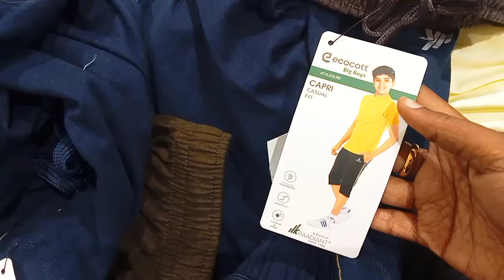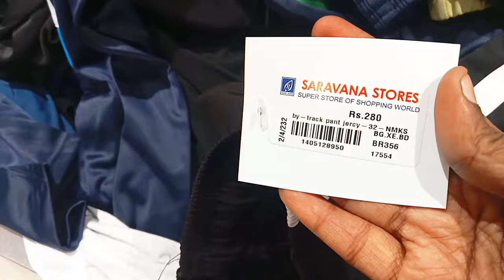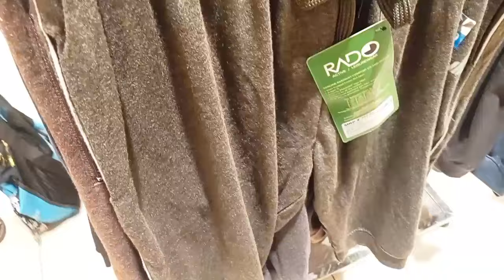இம்புட்டு கூட்டம் அதுக்குள்ளயா|மதுரைக்குள்ள இப்படி விலை கம்மியா|Madurai Shopping Vlog Tamil|Must Try